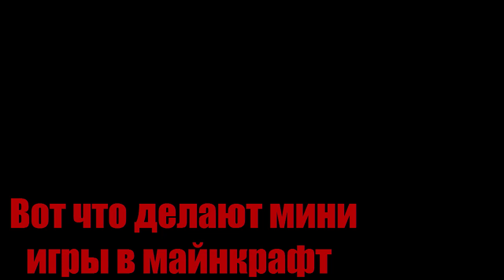Я ВЕРНУЛСЯ! ПОСЛЕДНИЙ РОЛИК В 2018! [Minecraft — Cubecraft] (Lev2)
ВСЕХ С НАСТУПАЮЩИМ!!!  2019!
Полезные ссылки:
Музыка из видео : YOUTUBE